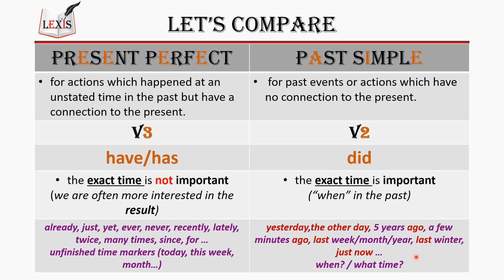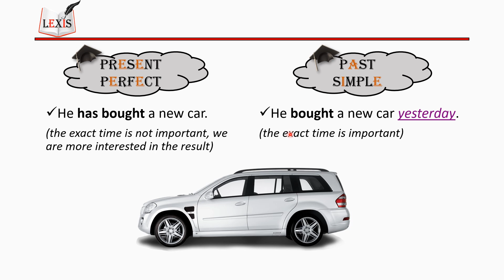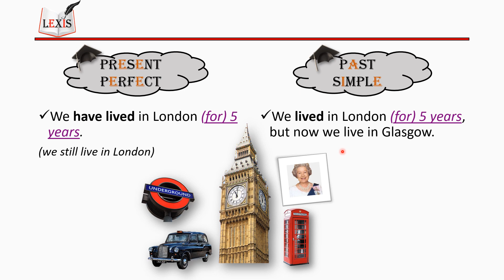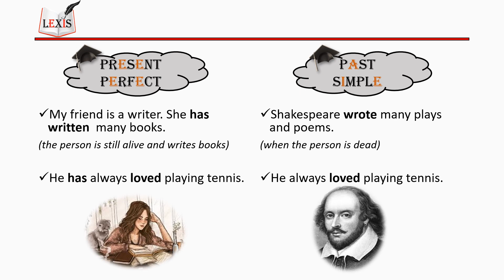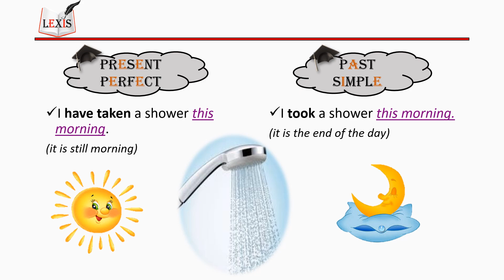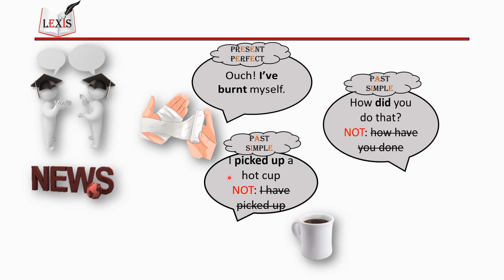Present Perfect vs. Past Simple/Разница между Present Perfect и Past Simple/Lexis English club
Разница использования Present Perfect и Past Simple